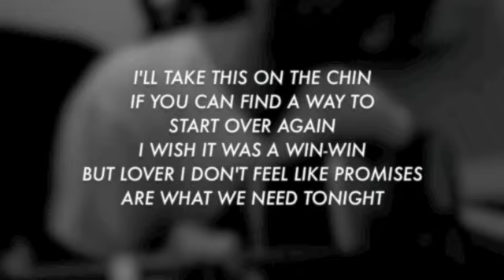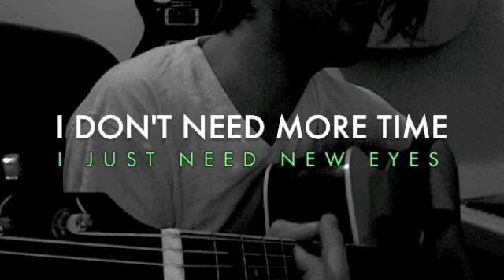A Sneak Preview - 2010 Ep. 3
Nickolas of STATE AND MADISON gives a preview of a new song "Prom Mrs."